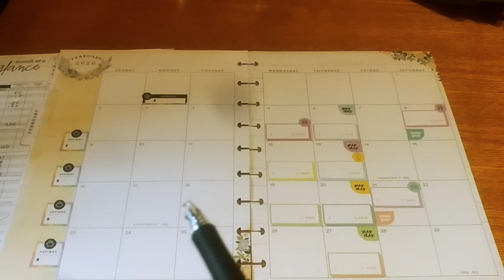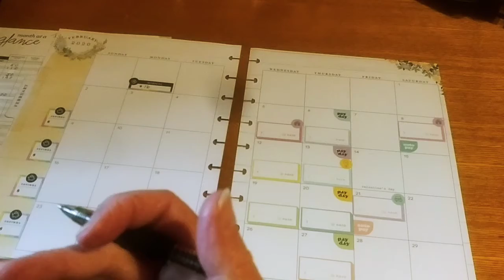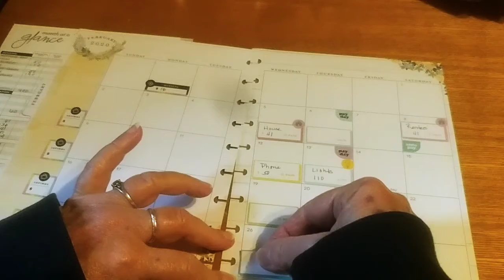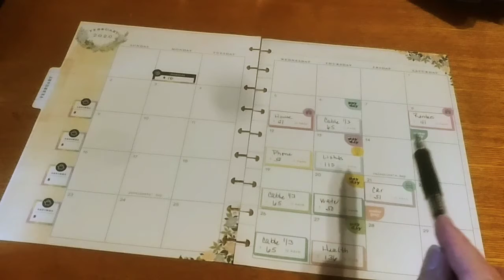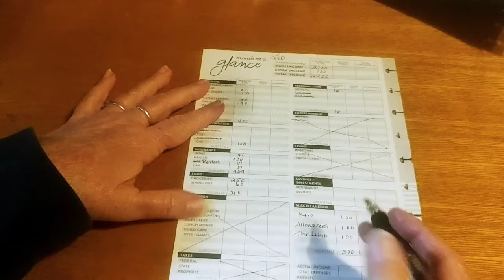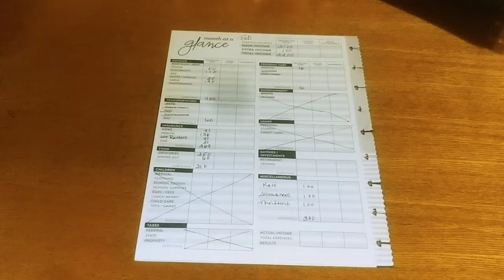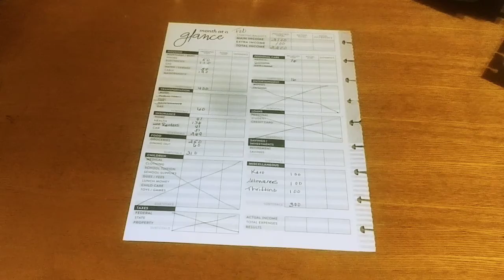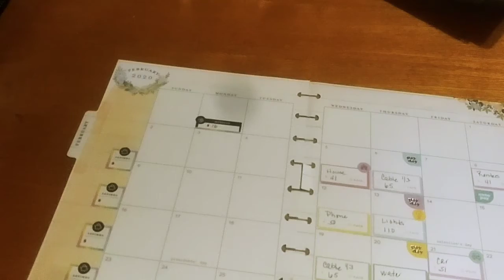Starting a budget!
Starting a budget to figure out where the money goes!